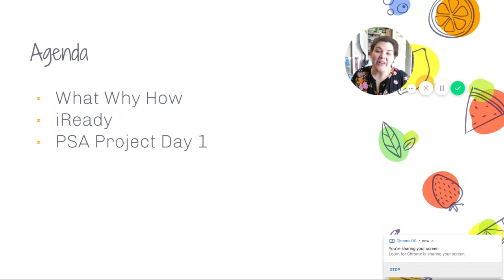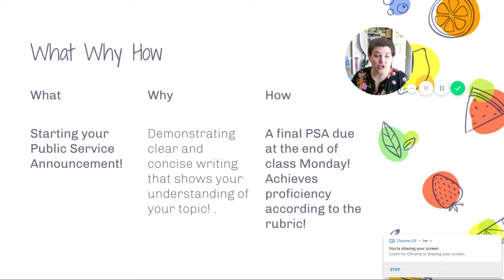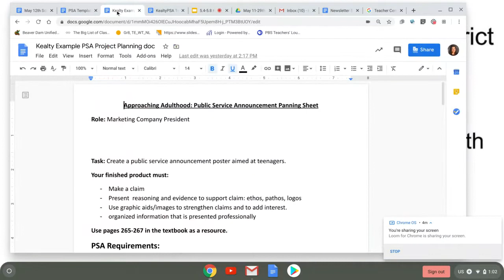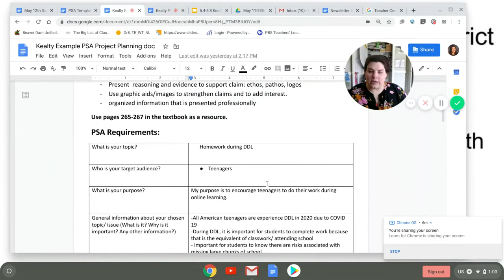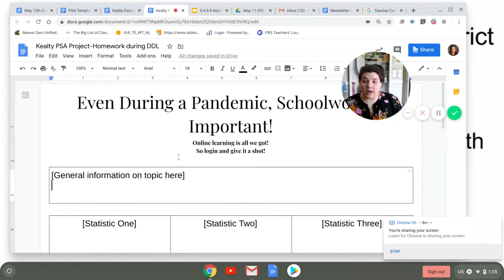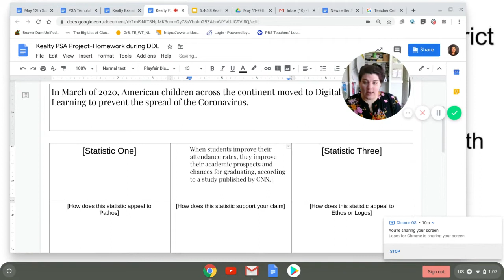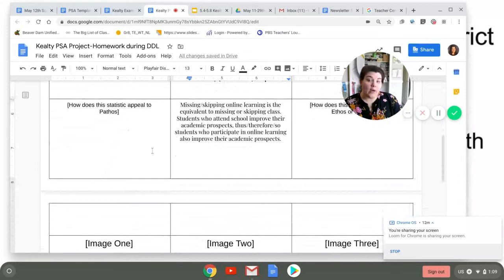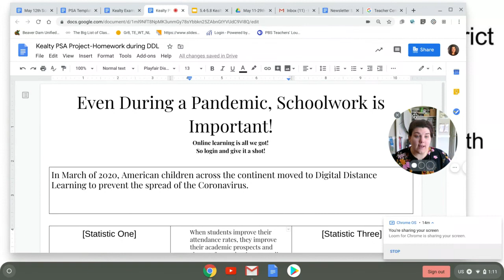Friday, May 8th Week 6 Lesson 5